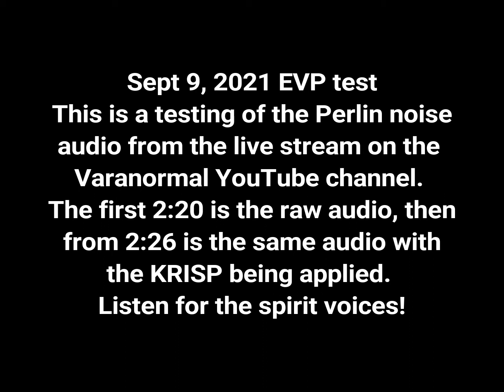Sept 9, 2021 Perlin noise audio; raw form, then with KRISP applied. HEAR THE VOICES SPEAKING!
Experimental with Perlin noise audio & with KRISP!